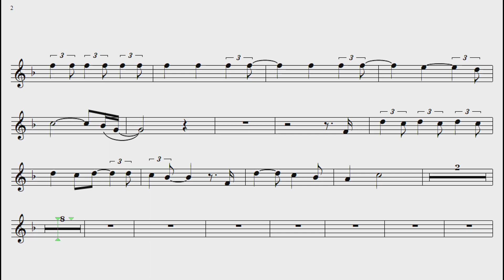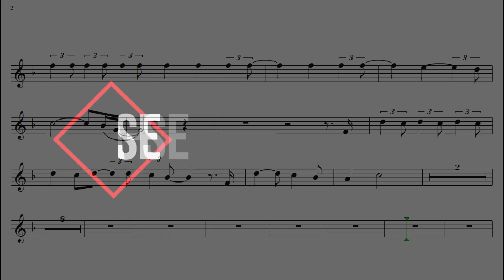Amor sem limite🎷Roberto Carlos🎷Demonstração Tenor sax🎷Princy